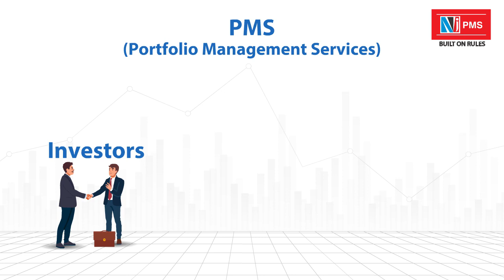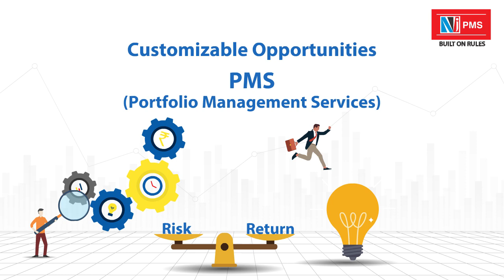Wealth Creation - The PMS Way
PMS is a highly customizable solution for the aware investor.

If you are considering customizable investment opportunities, and are comfortable with making your own choices with regard to portfolio risk and returns, then a Portfolio Management service may be perfectly suited to your needs. NJ PMS offers many investment approaches that allow an investor to create a mix that suits their needs perfectly.

To know more about these, please visit njpms.in